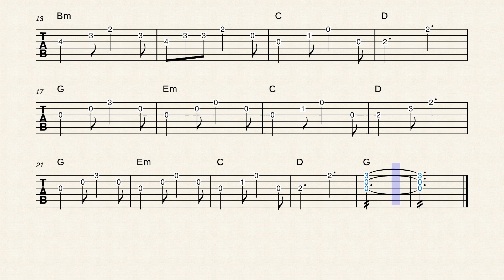Malahide Castle - 120bpm - No Melody